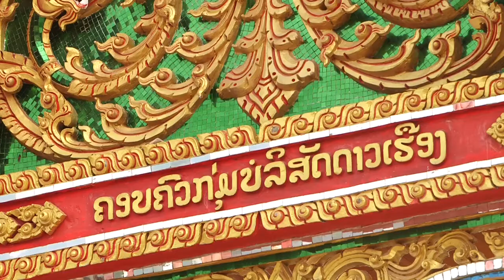ธรรมยาตรา 5 แผ่นดิน